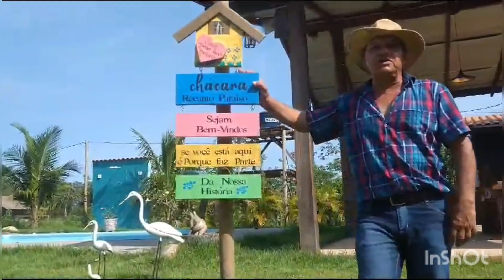como transformar pequeno espaço num paraíso